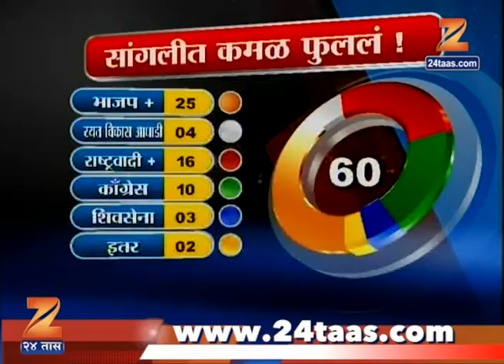Sangli | First Time BJP Will Form Government